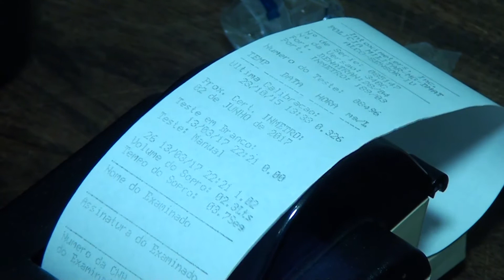Motorista embriagado é preso após bater em carrinho de Bebê com criança de 5 meses